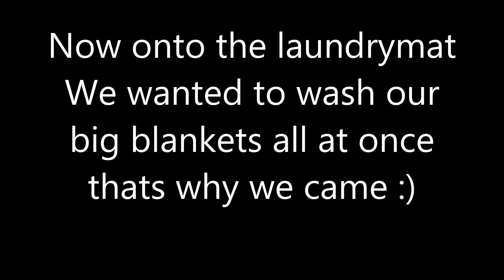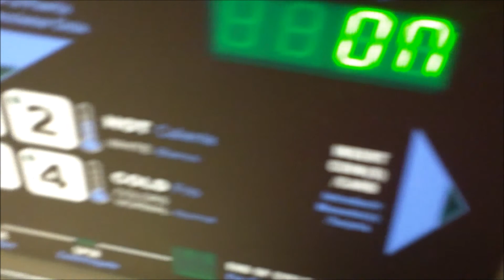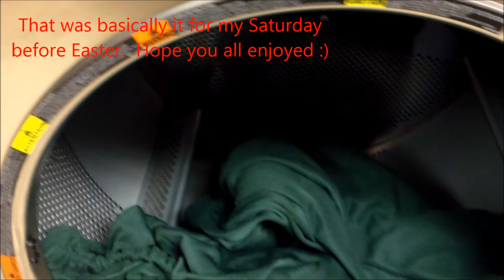Vlog #1 - Destroyed Greenhouse and a Trip to the Laudrymat!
Hey everyone! Welcome to my first vlog! Sorry for the wind noise in the beginning!